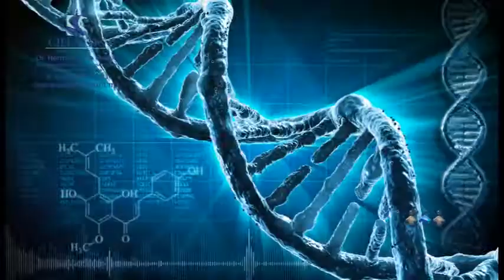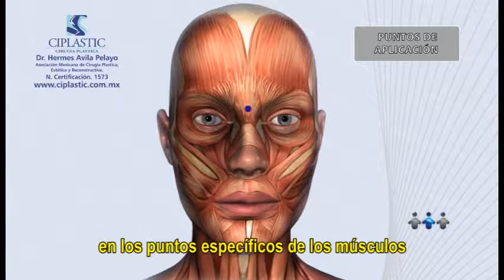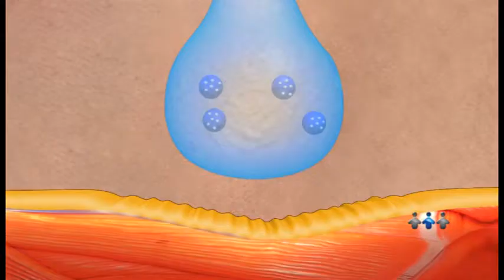BOTOX Experience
Considering trying Botox?